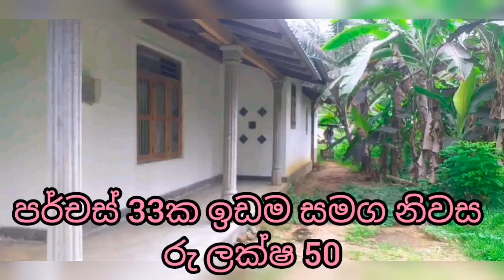House for sale in sri lanka | Land for sale in sri lanka | Aduwata idam | Aduwata niwasa